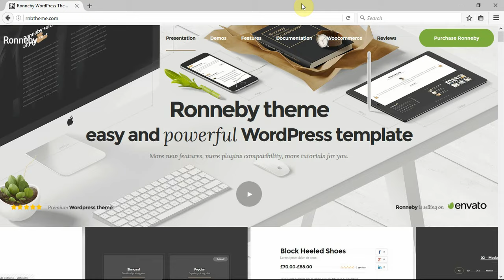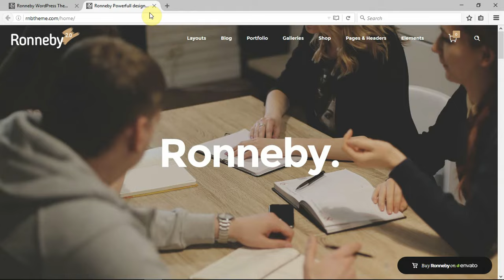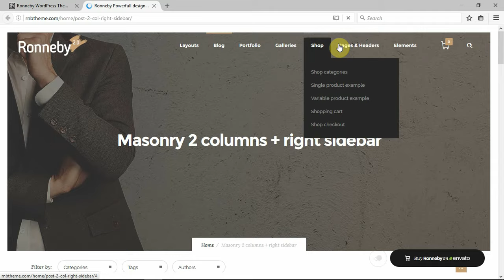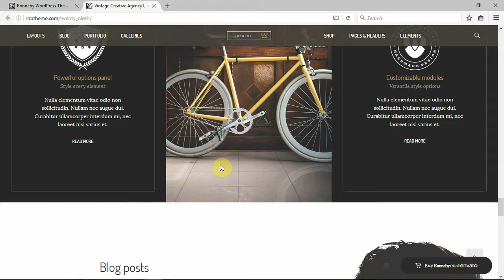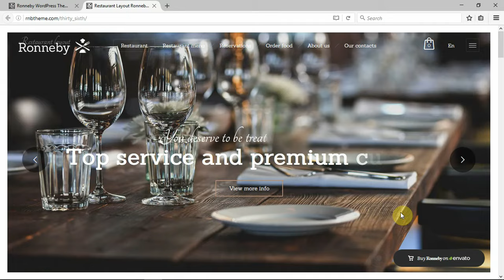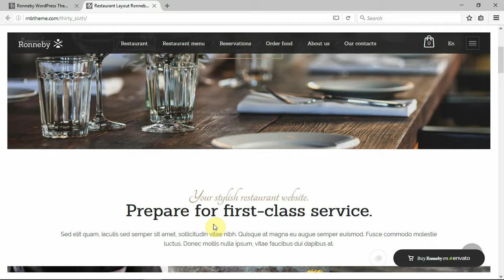Ronneby - High Performance WordPress Theme+Download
Ronneby - High Performance WordPress Theme is by far one of the best themes users have used. It is very well coding and very well through-out the admin is very easy to use and the site-builder is awesome and well utilized. And on top of that, their support is lighting-fast in responding… This professional web design is worth every dollar by all means.